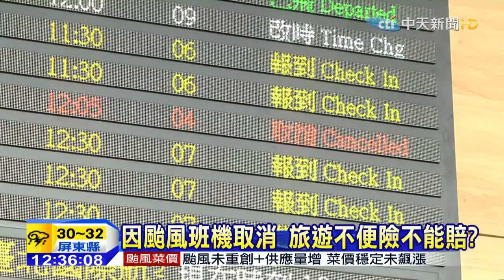20150711中天新聞 因颱風班機取消 旅遊不便險不能賠？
昌鴻颱風打亂了很多民眾這週的出國計畫，造成不少班機延誤或是取消，有旅客投保了旅遊不便險，想要申請理賠，才發現保險公司竟然不賠，覺得不合理，原來不少保險公司都規定，只要航空公司事先告知就不會賠償，究竟還有些地方要特別留意，來聽專家怎麼說。